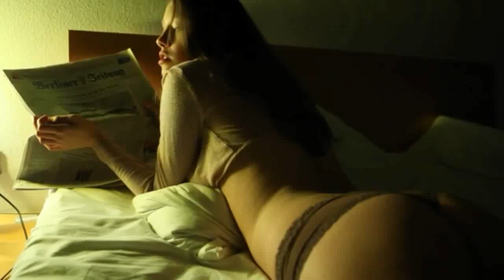Can Bener - Way I Dance (Careless Whisper Re-visited)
Produced and Performed by Can Bener

WAY I DANCE
(G.Michael, A.Ridgeley, V.Clarke, C.Bener)

Contains words & music from "Careless Whisper" by George Michael (Warner Chappel Co.) and "Don't Go" by Yazoo (Sony/ATV). Additional words & music by Can Bener. Can Bener (MSG)

The video contains various footage taken by Can Bener, Bronqs and some other artists. All footage has been used by artists' consent and permission. Video is edited by Can Bener and Berna Bozkurt.

This video is uploaded only for showreel purposes and online use. No broadcast rights allowed. All rights of the original video content owners reserved.